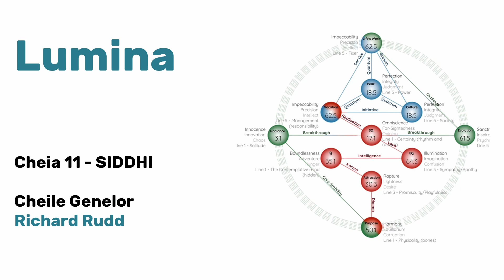11 LUMINA - Siddhi - Cheia 11 - Cheile Genelor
Cheia 11 - Siddhi - Lumina - Cheile Genelor - Richard Rudd